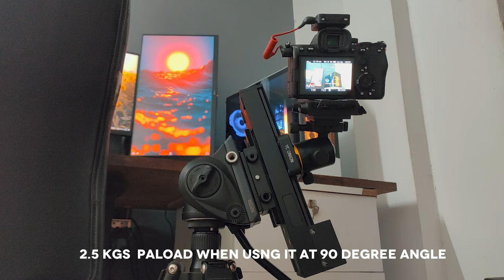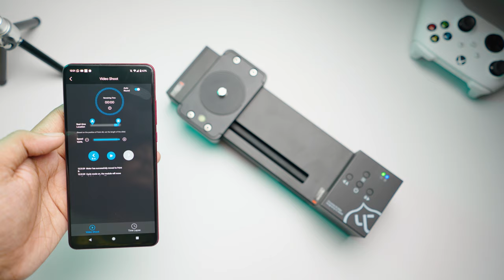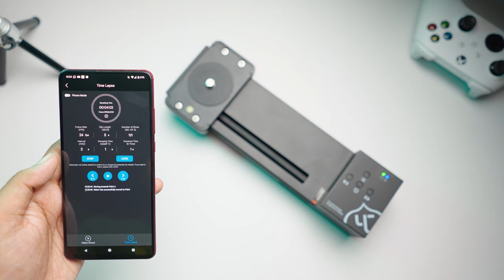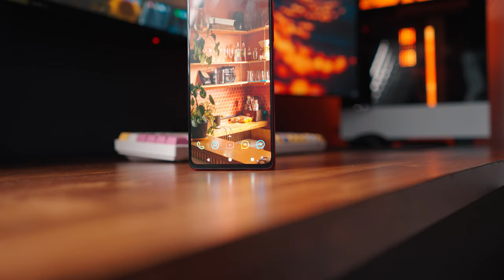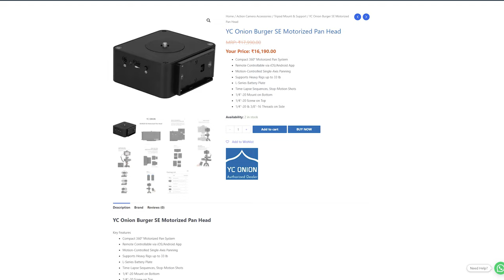My new Camera gear For Smooth B-rolls - YC Onion Chocolate SE Motorised Slider INDIA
hey guys is video me main baat krne wala hu mera ek camera gear ke baareme jisko maine haalhi me kharida hai,ek slider yc onion chocolate SE motorised slider,or is video me main isi slider ke baareme baat krne wala hu to agar aap india se ho or koi acchasa motorised slider dhund rahe hoto ye video maybe apko help krskta hai

Lets Talk Here!

Time Stamps
0:00 - How do i take smooth Brolls (YC Onion Chocolate SE)
1:23 - YC Onion Chocolate SE Shots
2:17 - Unboxing
2:36 - Who this SLider is for?
3:05 - Design & Build Quality
3:38 - Console & Connectivity
4:13 - Battery & Other Input
4:59 - Camera & Tripod Mount
5:51 - Payload & Rig Compatiblity
7:21 - App Control
8:53 - Noise
9:38 - Stablization
10:18 - Most Frustrating Part
11:15 - What do i think about this YC Onion Chocolate SE Slider?

Video Gears I use !!
My Only Prime Lens
Another Mic